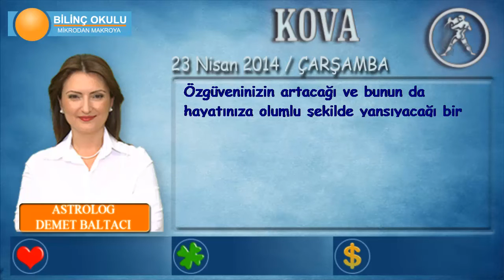KOVA Burcu, GÜNLÜK Astroloji Yorumu,23 NİSAN 2014, Astrolog DEMET BALTACI Bilinç Okulu